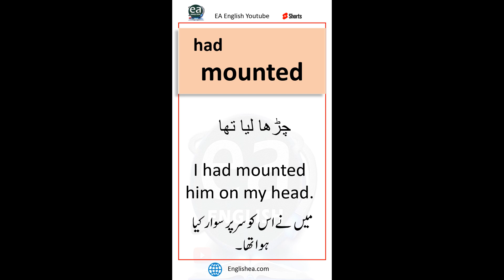ea English Past Perfect Tense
forms of verbs in english to urdu lesson by ea English. present form shortsyoutube shortfeed englishspeaking learnenglish eaenglish PART 1